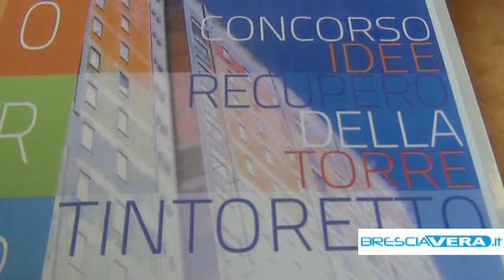Concorso di ideee per il recupero della Torre Tintoretto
Il concorso è bandito dall'Ordine degli ingegneri della provincia di Brescia.